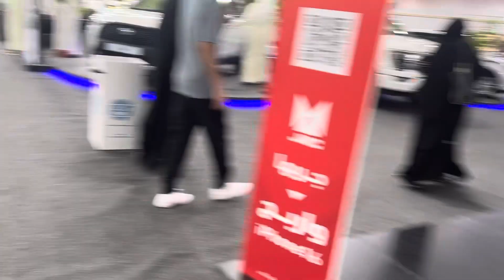Car Show Kuwait 9